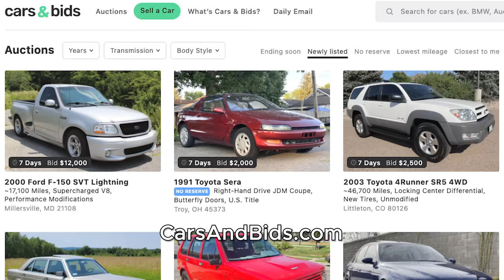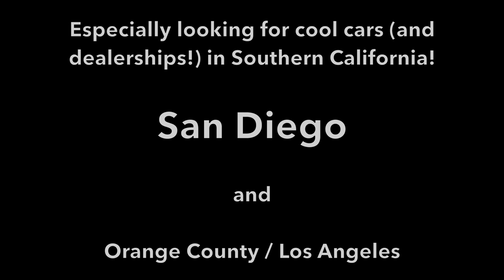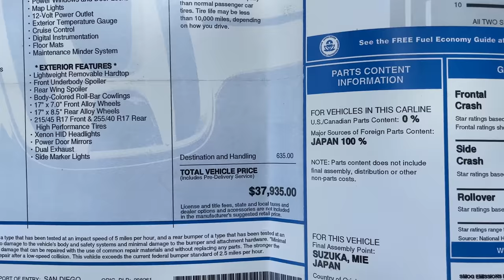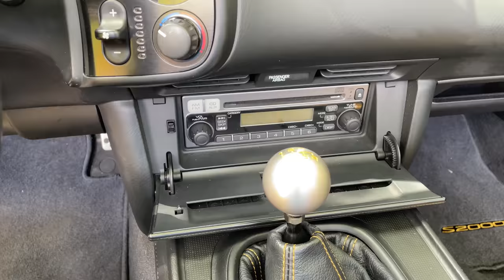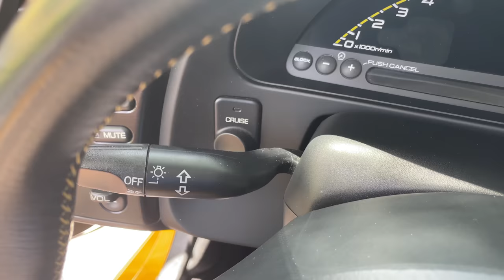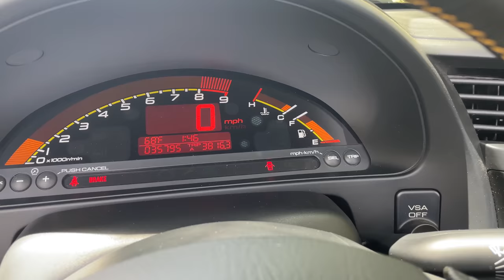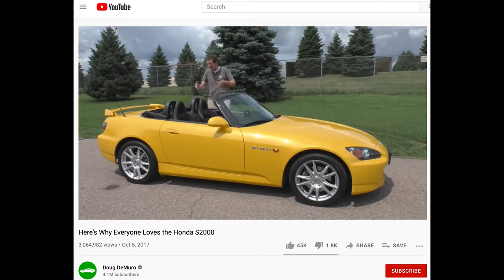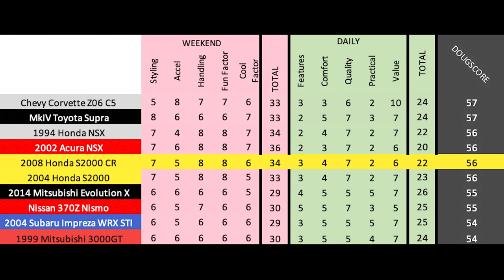The Honda S2000 CR Is One of the Greatest Sports Cars of the 2000s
THANKS TO THE OWNER!

Honda S2000 CR review! The Honda S2000 CR is a really special sports car, and I absolutely love it. Today I'm reviewing the S2000 Club Racer to show you around this impressive car, and I'll show you all of its quirks and features. I'm also driving the S2000 CR to show you what it's like behind the wheel.

WEBSITE & MERCH!